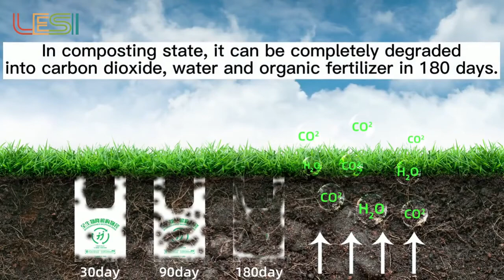what you should know about degradable bag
Hey guys! Today I’m going to show you about what you should know about degradable bag.

Xiamen Lesi Packaging Technology Co., Ltd. was established in 2020, located in Xiamen, Fujian Province which is a Chinese eco plastic food packaging bag manufacturer with BRC, ISO and BSCI Certification.
Xiamen Lesi covers an area of 10 thousand square meters with million grade dust free workshop. Besides, we have more than 80 sets of machines to guarantee the production volume and own 8 colors printing machine.
Our professional machines allow us to produce two lines at the same time with high speed of 300 pcs poly bags per minute. The annual production value has been growing 10% per year.